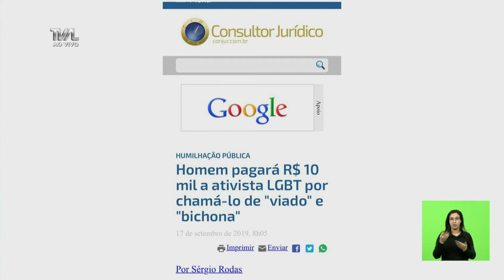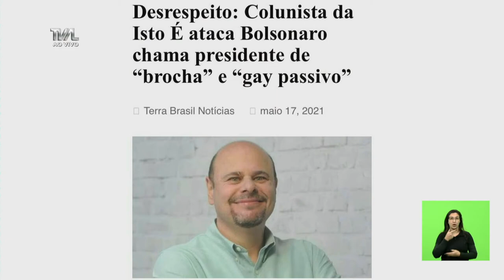Sessão Ordinária - 20/05/21